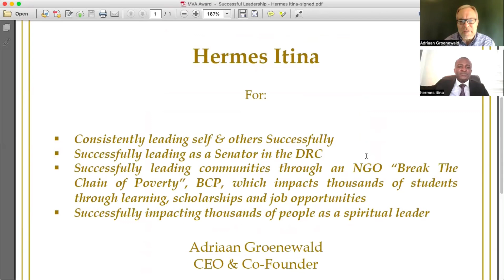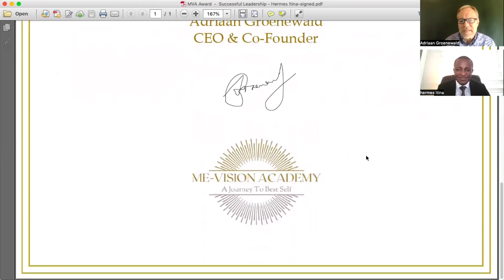Successful Leader Award - Hermes Itina CEO and Senator in the DRC